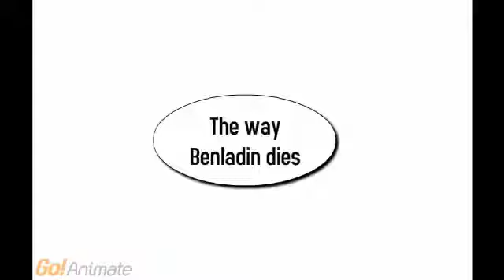the real death of Osama Benladin